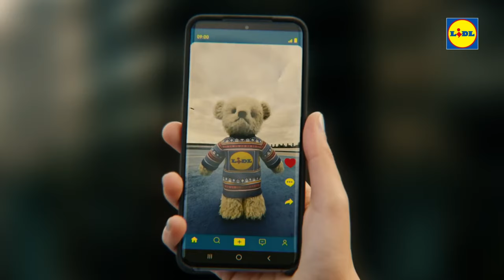Lidl – Christmas Bear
In this video we’ll walk you through:
Lidl Bear’s story begins ... will Lidl Bear make it back for Christmas...

TIMESTAMPS :
00:00 Intro
00:08 Lidl – Christmas Bear
The story of Lidl Bear begins when a father accidentally shrinks his Lidl jumper in the washing machine, and his young daughter has the brilliant idea of putting it on her teddy bear. And, just like that, a star is born, first finding fame in the aisles of Lidl before becoming the face of Lidl's advertising campaign and experiencing the highs and lows of celebrity during the Christmas season.